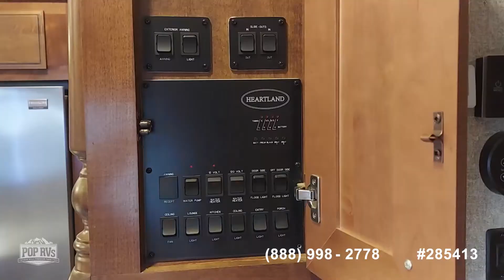Used 2018 Bighorn 3970RD for sale in Rockledge, Florida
2018 Bighorn 3970RD by Heartland! Spacious Unit that Sleeps up to 6 w/ 5 Slides! Ready to Hit the Road!

View almost 100 photos and VERY DETAILED information of this 2018 Bighorn 3970RD for sale at